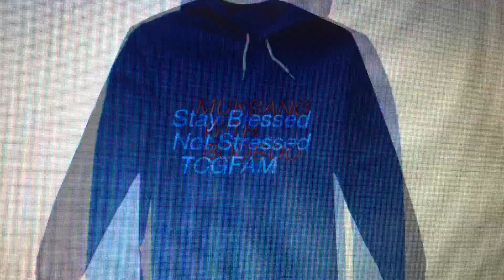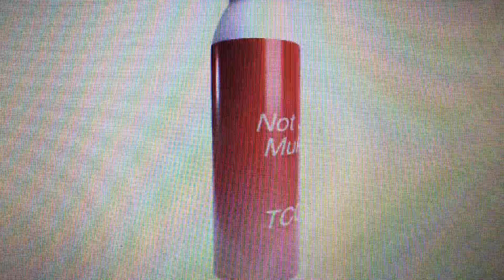NEW MERCH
Please support our channel by getting some TCGFAM MERCH AND showing off your support ! If you purchase any MERCH we will post you on community tab !